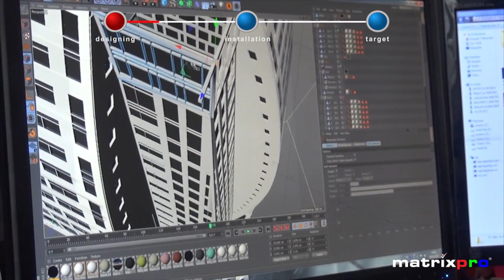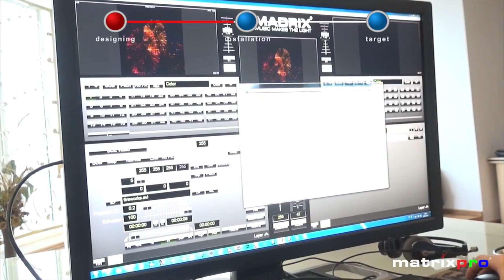MADRIX @ 350 DMX universes façade lighting Trump Tower in Baku Azerbaijan 180,000 DMX channels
MatrixPRO MMC
Badamdar qes.Massiv 1 kuc. Ev 6D - Baku / Azerbaijan

2 x MADRIX ultimate
24 x MADRIX LUNA 16
350 DMX universes / almost 180,000 DMX channels

Façade lighting